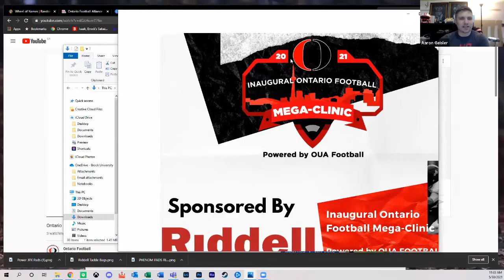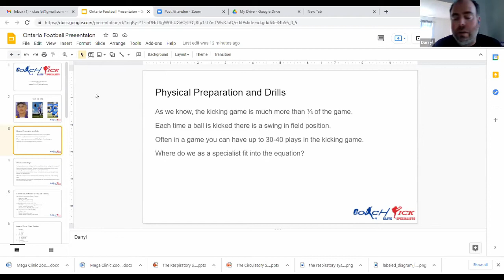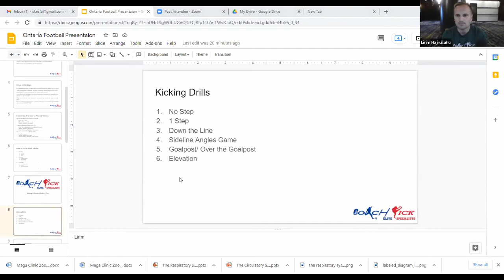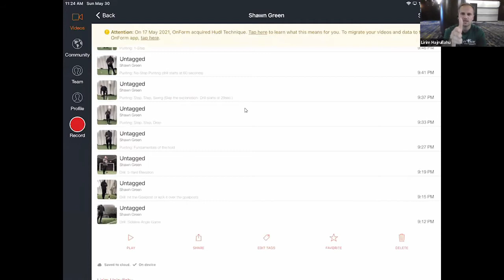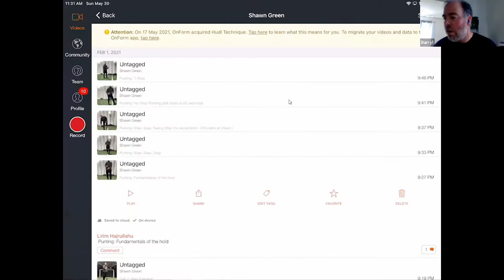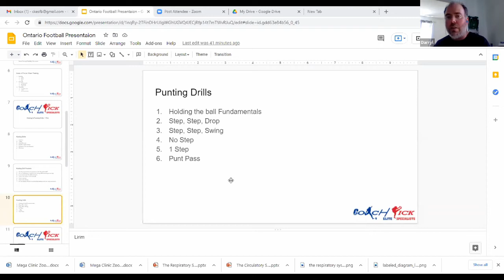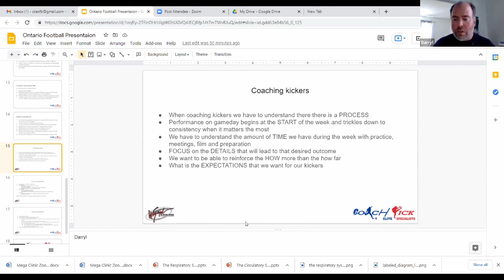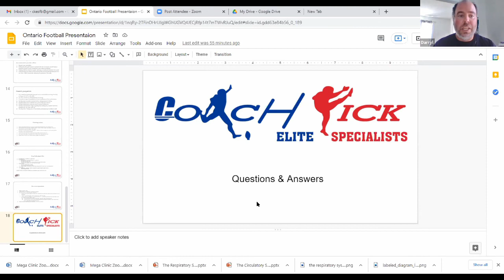Kicking Fundamentals - Darryl Wheeler & Lirim Hajrullahu || Ontario Football Mega-Clinic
Darryl Wheeler & Lirim Hajrullahu of Coach Kick Elite Specialists talk about kicking fundamentals and how to coach them.